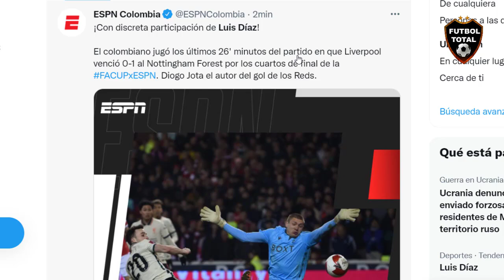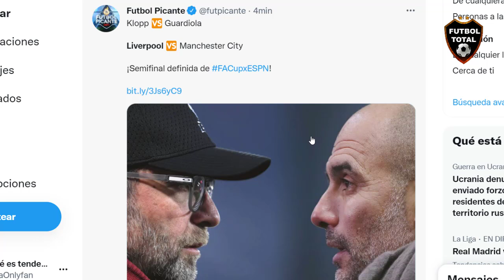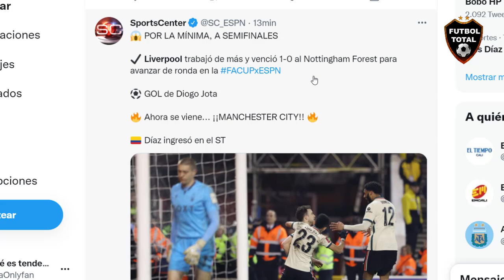ASI CALIFICA PRENSA INGLESA PARTIDO DE LUIS DIAZ Nottingham Forest vs Liverpool FA CUP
datos extras:

POR LA MÍNIMA, A SEMIFINALES
✔️ Liverpool trabajó de más y venció 1-0 al Nottingham Forest para avanzar de ronda en la FACUPxESPN
⚽ GOL de Diogo Jota
🔥 Ahora se viene... ¡¡MANCHESTER CITY!! 🔥

🇨🇴 Díaz ingresó en el ST

- ¡¡OFICIAL!! Manchester City y Liverpool se enfrentarán en las semifinales de la FA Cup. Los equipos que están luchando por el título de Premier League también combatirán por un sitio en la final copera. Un capítulo más del Pep Guardiola vs Jürgen Klopp. IMPERDIBLE.

- Klopp 🆚 Guardiola
Liverpool 🆚 Manchester City
Semifinal definida de FACupxESPN!
Nottingham Forest 0-1 Liverpool

⚽️LFC: Jota 78'

Avanzamos a la semifinal donde enfrentaremos al Manchester City

- El Liverpool se clasifica para las semifinales de la FA Cup, donde se medirá al Manchester City

⚽️ Diogo Jota marcó en el 79' el único gol del encuentro

- El Liverpool a semifinales de FA Cup por primera vez desde 2015 gracias al gol de Diogo Jota. Entonces cayó 2-1 frente al Aston Villa. Le espera ahora el Manchester City en su objetivo de alcanzar la final. No gana el torneo desde el 2006 (al West Ham en penaltis en Cardiff).